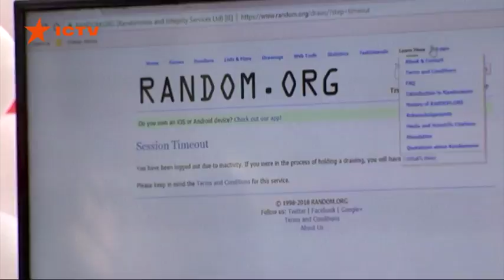Купила духи - подарили авто! Gebruder Heinemann Duty Free назвали победителя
Купить любимый парфюм, и выиграть авто вполне возможно. Это подтвердила активность, состоявшаяся в магазинах Gebruder Heinemann Duty Free - один из лидеров операторов магазинов беспошлинной торговли. С апреля по июль каждый клиент мог зарегистрировать чек, и стать участником акции. Розыгрыш призов проводился с помощью компьютерной программы, которая случайным образом определяла победителей. А сам розыгрыш главного приза состоялся в аэропорту.